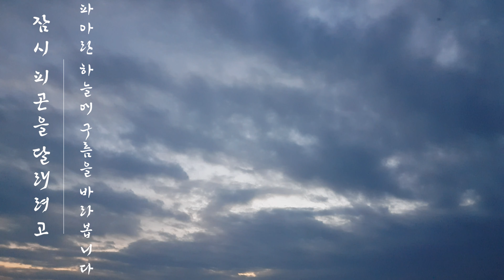여보~ 애들은 다 재웠어?? 그래?? 그럼 난 튈께~~~ 새벽반 붕어낚시!!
안녕하세요

수다쟁이 아저씨 입니다 ^^

날씨가 요상시랍네요 ㅡㅡ

주말부터 추워진데요 ;;

오늘 영상은 처가에서 1박후 새벽 다섯시에 도망나와서

애들 잠잘동안 진~~ 짜 짬낚시 다녀온건데요

신.통.방.통 고기가 나왔습니다

그것도 마릿수 ;;

그래서 좀 재미있게 편집 해보았습니다

입맛에 맛을 지 모르겠으나

재미있게 보신 형님들은 좋아요 한방씩 눌러 주세요

그리고 다음 영상도 재미난거 있으니까

구독해두시면 보시는데 좀더 수월 합니다 ^^

그럼 오늘 하루도 신나고 즐겁게 보내시고
언제나 당신곁에 - 수다 쟁이 아저씨 tv-